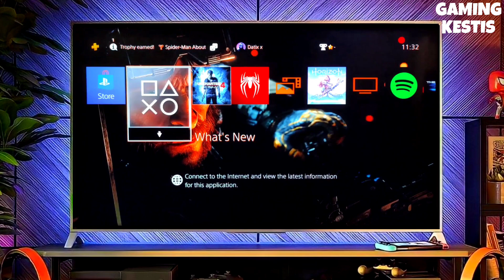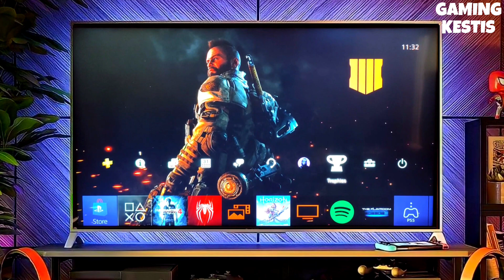PS4 11.02/11.00 Jailbreak with GoldHEN | How to Jailbreak PS4 11.00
How to jailbreak PS4 11.02/11.00
PS4 11.02 Jailbreak with GoldHEN
PS4 11.02 Jailbreak Full Tutorial